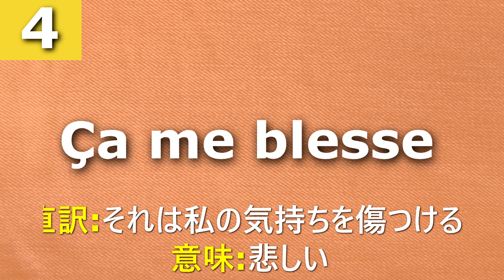フランス語で悲しさの気持ちを伝える単語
12月23
フランス語で怒りの気持ちを伝える単語
12月24
フランス語で一番便利な七つ調整用接続詞
12月25
12月26
フランス人の子供のようにフランス語のアルファベットを学びましょう
12月27
フランス語で歓喜の気持ちを伝える単語
12月28
ネイティブに聞こえるようになるためあなたのフランス語スピキングにこれを加えてみて！